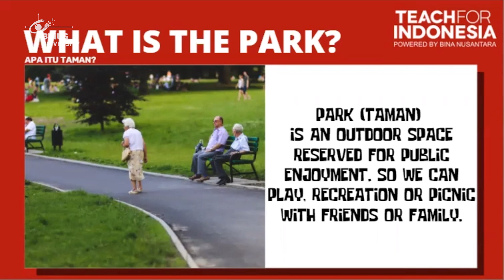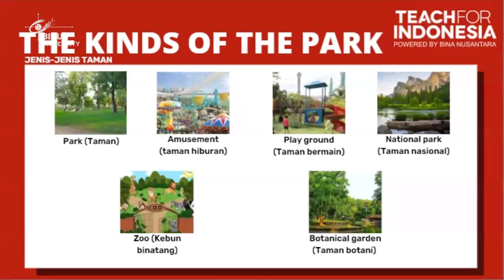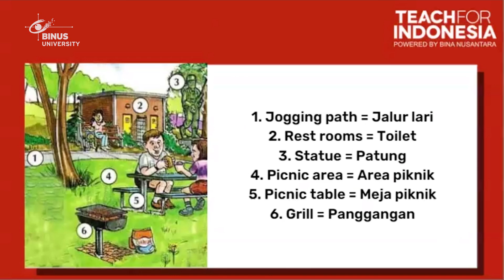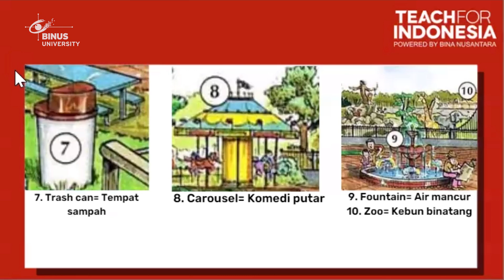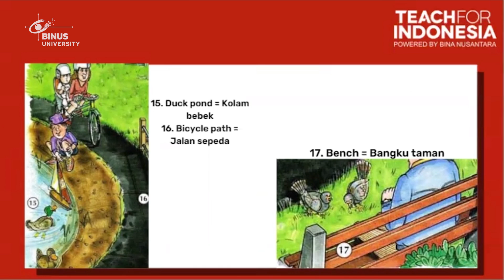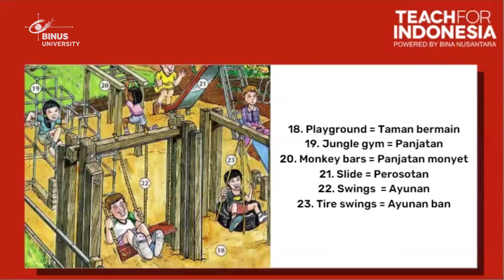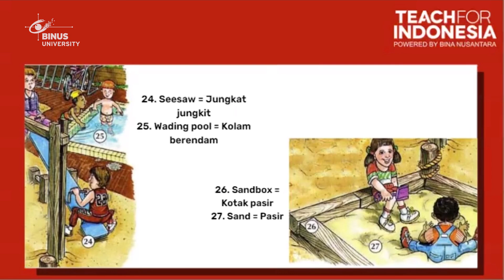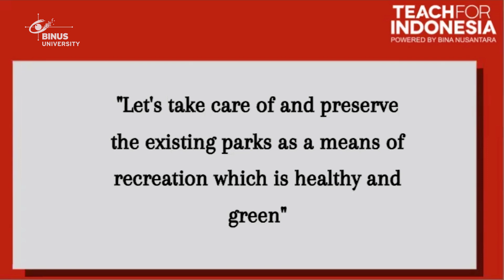08. Things at the Park